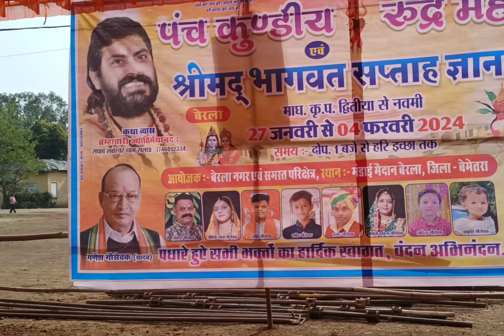आज हमन का देखे बर गे हन🙏🙏|| Bhumi Sahu vlog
जय जोहार जय छत्तीसगढ़ संगवारी

cg vlog
daily vlog
cg life style
Village vlogs
Cg vlog video
Cg gaon ka video
home tour
home tour vlog
mukul sona vlog
manoj Dey
village life of Chhattisgarh
vlog video village
my first vlog on yourube
raipur travel vlog
new resipi hindi veg
hindi study vlog
My first vlog
Village vlog